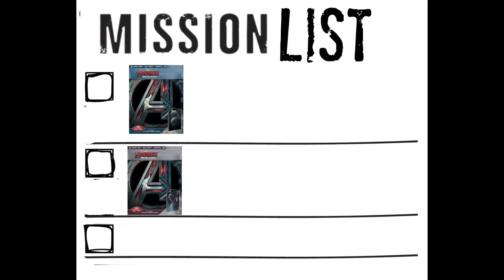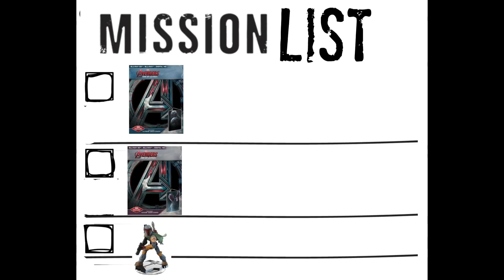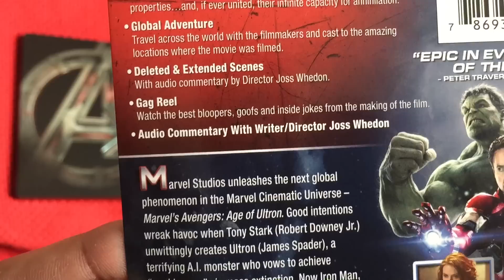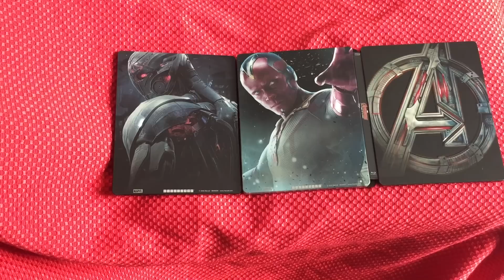Blu Ray Mission Episode 35 Age of Ultron Steelbook unboxing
The summer's hottest movie is finally released on Blu Ray, but can I get the steelbook or will I have a repeat of the Mad Max situation: Sold out before I arrived?

Make It Home Tonight by Tedd Lokc